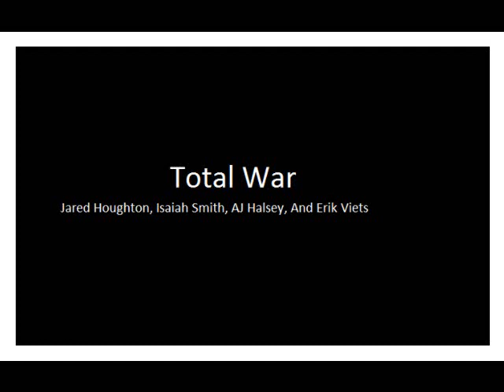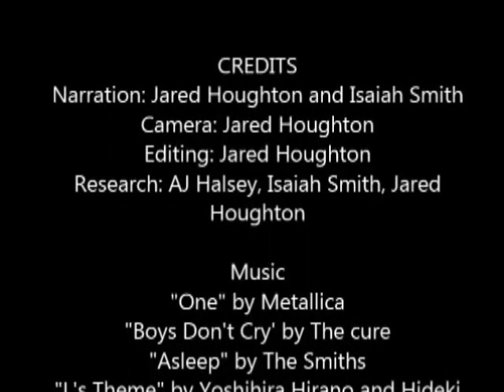Total War: American Civil War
Another absolute classic celebrates 10 years!

On a side note, Mr. Williams of my 7th and 8th grade social studies class (the product in which you are now viewing) made me feel alienated and belittled. I had just moved states and a grown man and his christian morals made me feel insignificant and worthless. I doubt this message will ever make it's to Mr. Williams, and I doubt Mr. Williams even thinks about his actions ever, but I say all this as a testament to the power and pain words have and can cause. Ten years later and a grown man's internalized insecurities still live on in my consciousnesses.